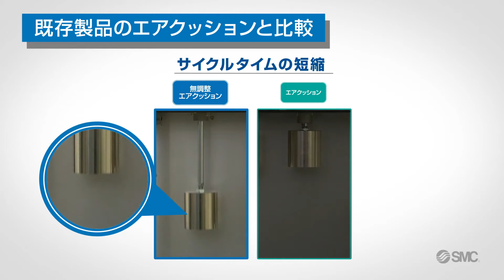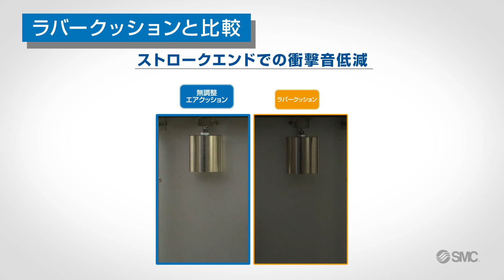SMC ISOシリンダ/エアシリンダ無調整エアクッションタイプ 比較検証動画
SMCの製品動画へようこそ。本動画により、ISOシリンダ/エアシリンダ無調整エアクッションタイプC85-X3242/C75-X3242と、他のエアシリンダとの、比較結果を実際に使用している様子も交えながらご覧になれます。

00:00 – タイトル
00:12 – サイクルタイムの短縮
00:49 – 衝撃の緩和・衝撃音の低減